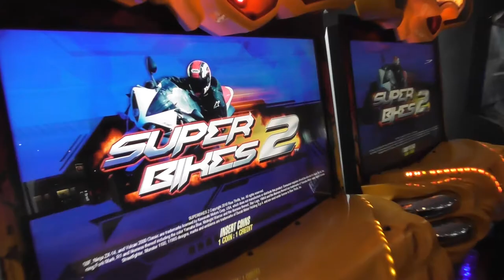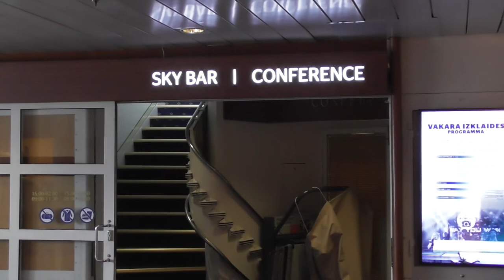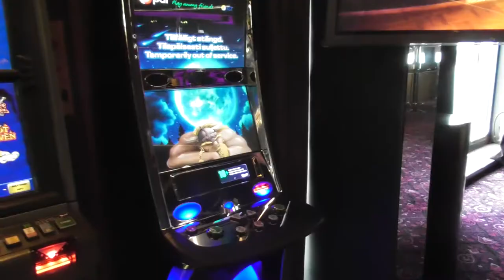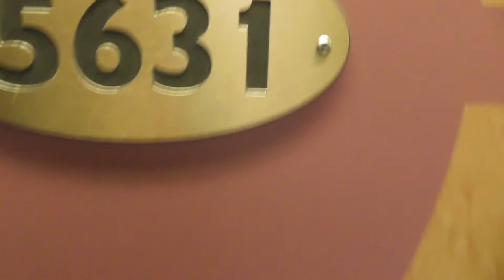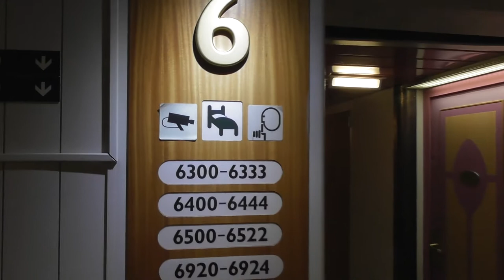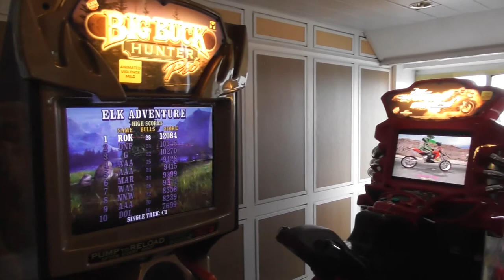Tallink - M/S Isabelle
Båten M/S Isabelle mellan Stockholm och Riga.